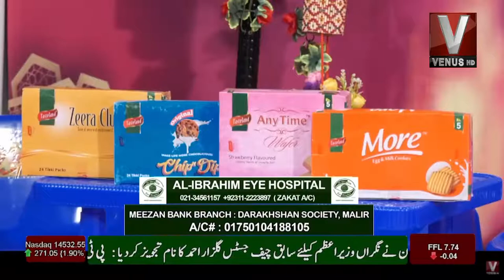Ibadat E Ramazan Aftari Transmission With Sabi Arsh || Part 01 || VenusHD || 05 April 2022